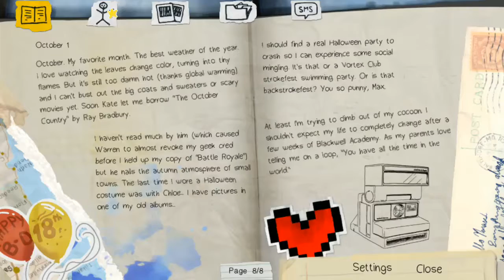Life is Strange Android iOS Gameplay Part 01